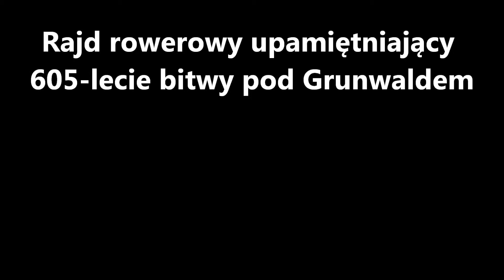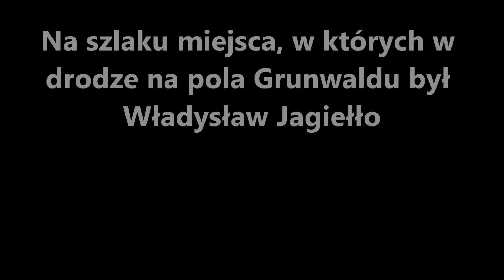Projekt Jagiełło_Zapowiedź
Zapowiedź rajdu rowerowego upamiętniającego 605-lecie bitwy pod Grunwaldem (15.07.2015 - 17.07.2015) na trasie Żychlin - Czerwińsk nad Wisłą - Grunwald